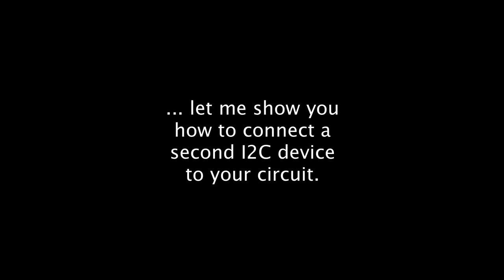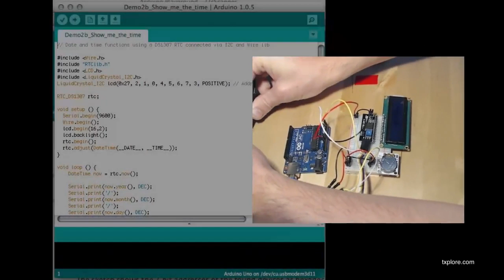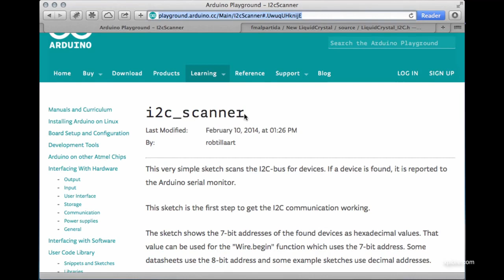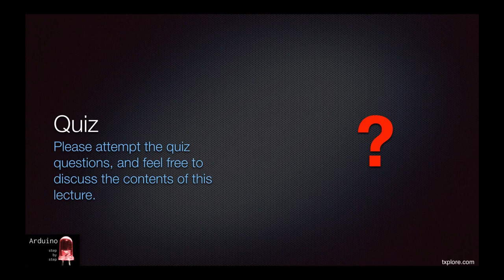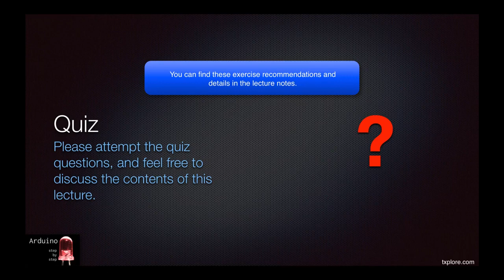039 Single data wire LCD and I2C Part 2